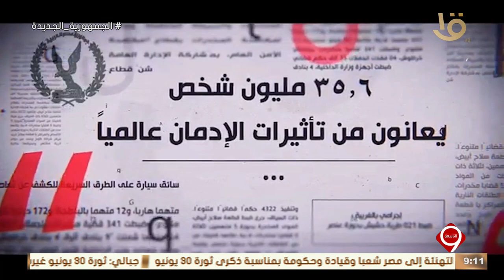نشرة التاسعة | وزارة الداخلية تستعرض جهودها في مجالات مكافحة المخدرات والتوعية بمخاطرها